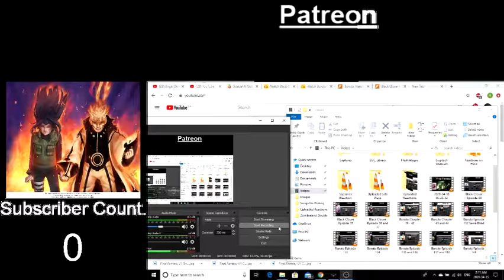Boruto Episode 134 Blind Reaction Enjoy!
Comment in the Comment section if you have any Anime and/or Video Game Recommendations

Patreon: Other than Anime/Game Recommendations... There will be no benefits, I will NOT have Early Reactions, Patreon Only Reactions, The People who are Patreons will get the Reactions on Youtube along with the Subscribers!

NinJAVONTE decided on my Youtube name. Show him some love!